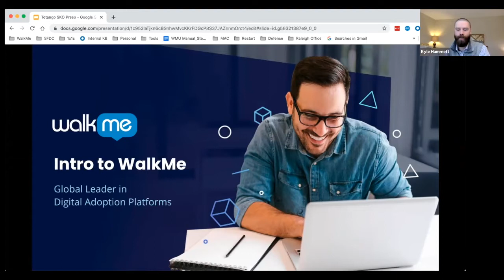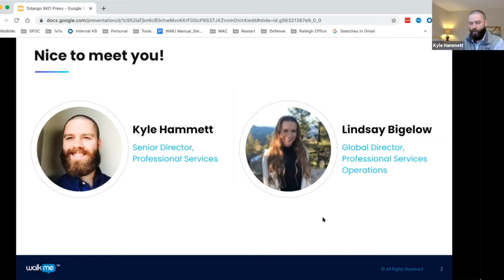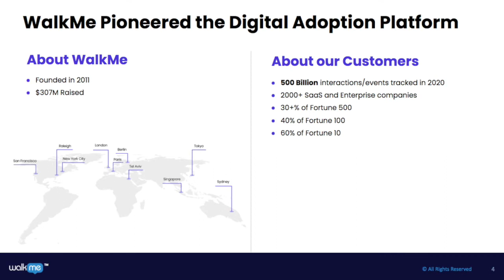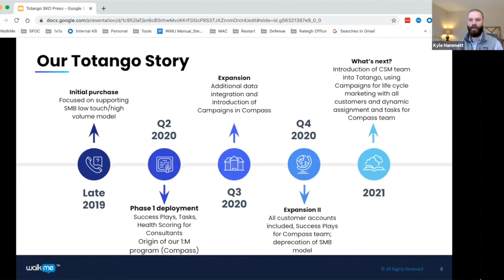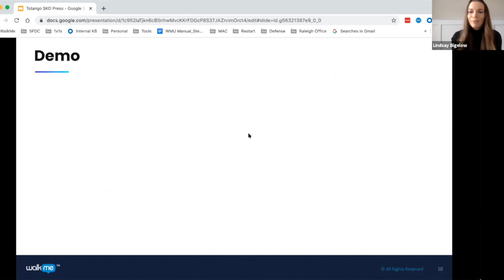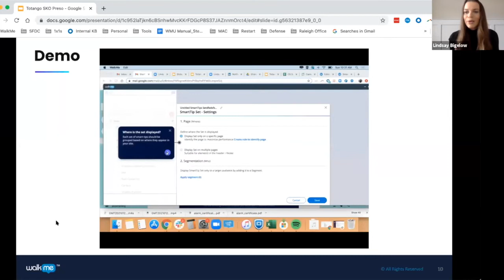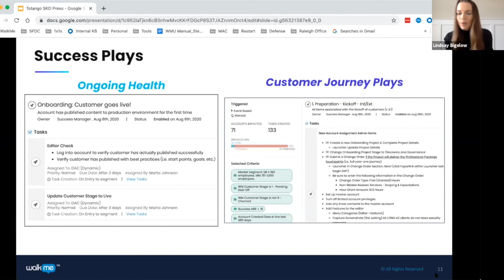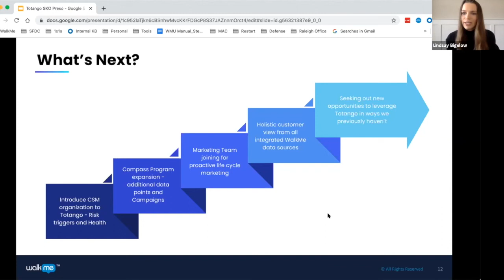How to Get the Most Out of Customer Data Analytics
By combining the customer data analytics from Walkme and the power of Totango, Walkme was able to focus on driving adoption in their low-touch segments in an easy and scalable manner. Learn more about how they created a no-touch onboarding experience and have incorporated Totango into their greater customer lifecycle marketing plan.

Want to get customer data analytics and template emails for each stage of the customer journey, try out Totango for free